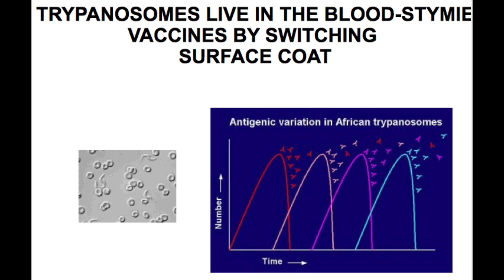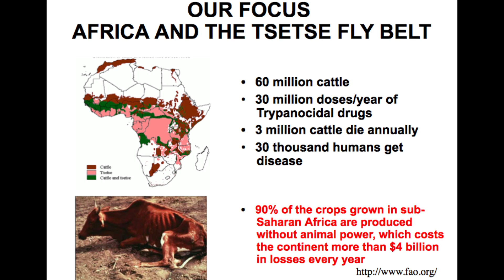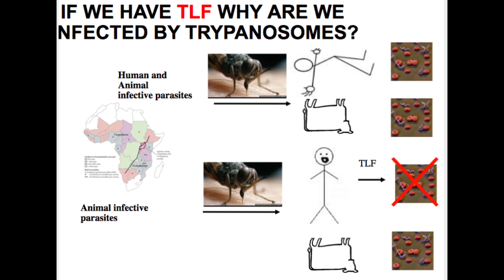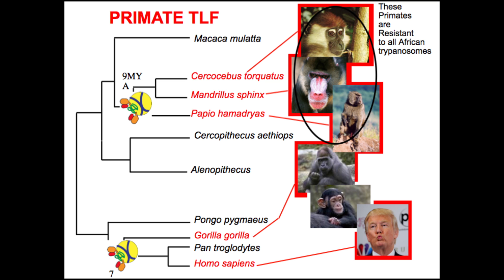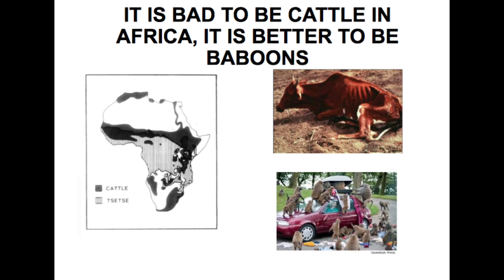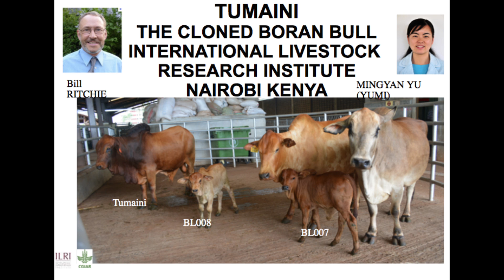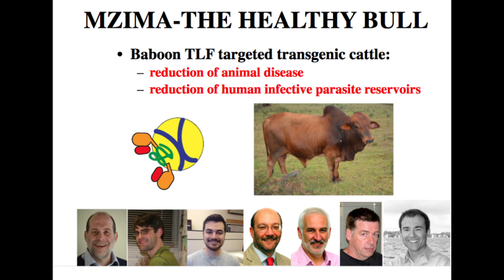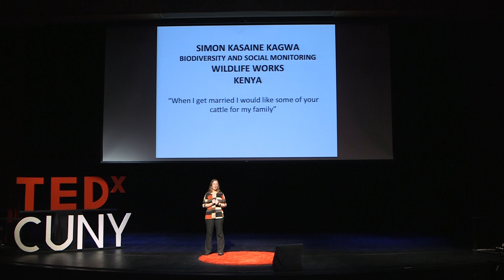Re-engineering Cattle to Fight Disease | Jayne Raper | TEDxCUNY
How is one microbe causing livestock in Sub-Saharan Africa to become ill at a rate which costs the continent up to $2 billion a year? Jayne Raper breaks down her ground-breaking research which uses genetic tools to produce transgenic cattle resistant to the killer African livestock disease, trypanosomiasis.

Jayne Raper is a principle investigator in the Department of Biological Sciences at Hunter College, where she has been since 2011. She is currently managing a program project (NSF/Gates) to generate transgenic cows that will be resistant to all forms of a lethal parasite, African trypanosome. Prior to joining CUNY she was an Associate Professor in the Department of Microbiology at New York University School of Medicine. Dr. Raper has conducted her postdoctoral research at the ICP, Brussels, Belgium, and at Johns Hopkins School of Medicine. She earned her PhD in Biochemistry from the University of Cambridge, England.